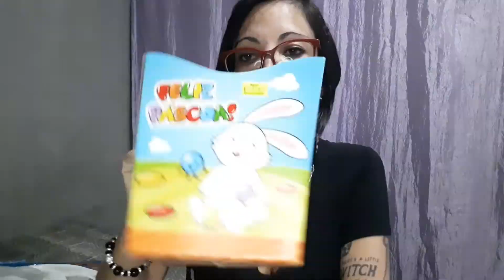PREPARATIVOS PARA A FESTINHA DE 8 ANOS DO JONATHAN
Sejam bem-vindos para mais um vídeo! Obrigada por estar aqui!

Oi pessoal! No vídeo de hoje irei mostrar os preparativos da festa de aniversário de 8 anos do meu filho. Espero que gostem!

***Verifique a possibilidade de se tornar membro do canal com valores super acessíveis.
***Me siga no meu Instagram: @vivianesilvamix